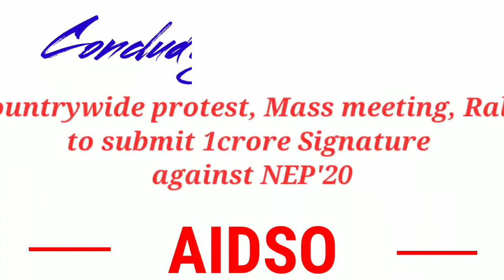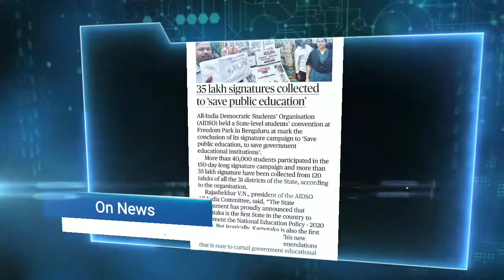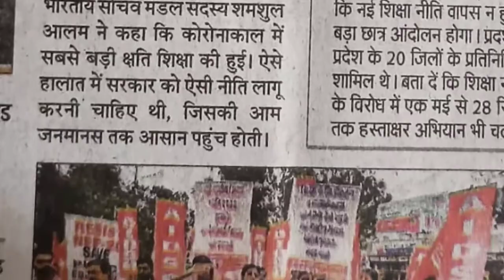1 crore Signature Campaign against NEP-20202 under thre banner of AIDSO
1 crore Signature Campaign against NEP-20202 on behalf of AIDSO